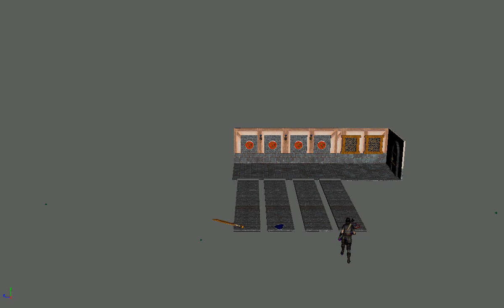random animation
TODAY ON MOVIE TALK THERE GONG TO BE A VIDEO REVIEW/ MOVIE RANKING FOR

STUDIO
MAIN ACTOR
LINK TO GET THIS TITLE FROM AMAZON